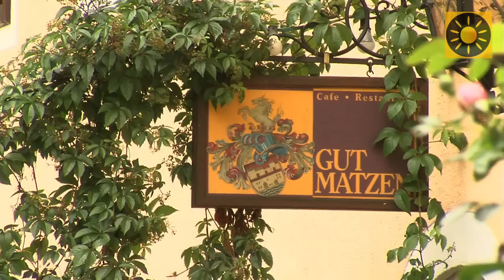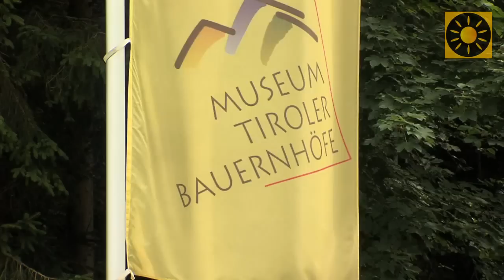TIROL - Alpbach "Urlaub im Sommer im schönsten Dorf Österreichs" Alpbachtal - TYROL - AUSTRIA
Alpbach in Tirol - Urlaubsziel Alpbachtal im REISEKINO - TV

In über 1000 m Höhe auf einem sonnigen Plateau gelegen, empfängt im Alpbachtal am Fuß des 1898 m hohen Gratlspitz die Gemeinde Alpbach ihre Urlaubsgäste.

Der Ort wurde wegen seines einheitlich traditionellen Baustils und der üppigen Blütenpracht an den Häusern und in den Gärten zum schönsten Dorf Österreichs und zum schönsten Blumendorf Europas gekürt.

Ein architektonisches Gesamtkunstwerk der gelebten Traditionen erwartet die Urlaubsgäste in Alpbach, ohne auf den modernen Komfort und Luxus der Gegenwart verzichten zu müssen.

Eine REISEKINO Filmproduktion für reisekino.de - Urlaubswelt und REISEKINO - Urlaub TV
Regie: Frank Flecks & Ralf Hermann
Filmrechte: Reisekino Filmverlag Niesky
Einbettung dieses Filmes nur nach ausdrücklicher und schriftlicher Genehmigung
gestattet.